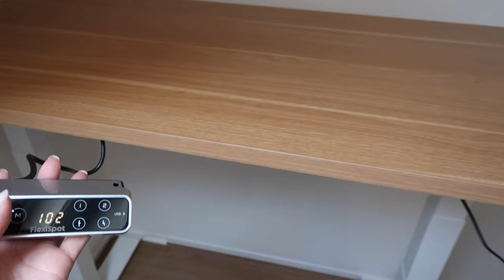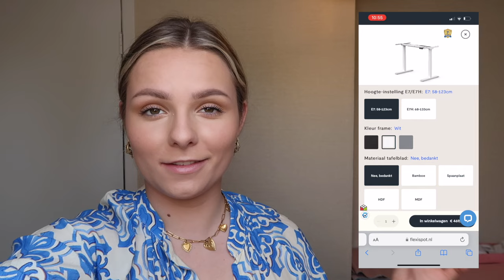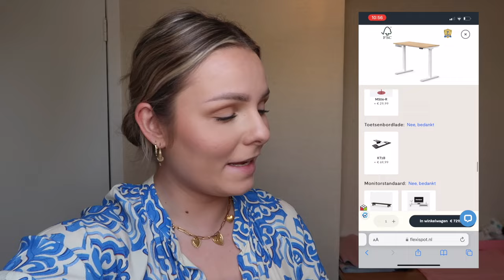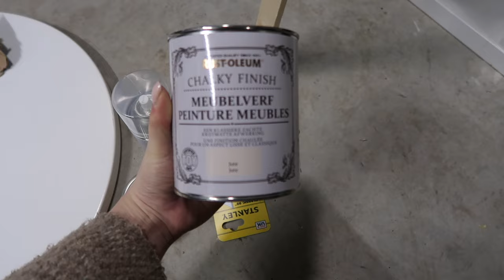DIY ORGANISCHE SALONTAFEL⚡️Betonlook & Trendy | Floor Delver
↠ Het is FlexiSpot Brand Day en je krijgt tot €300 korting!